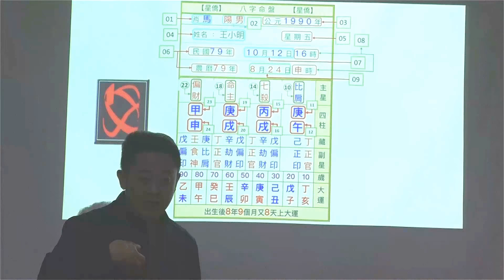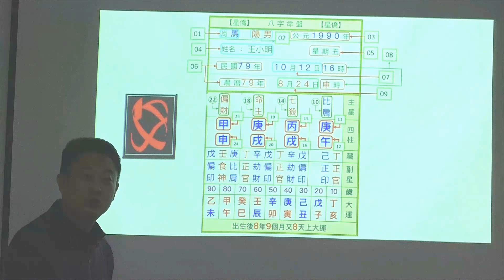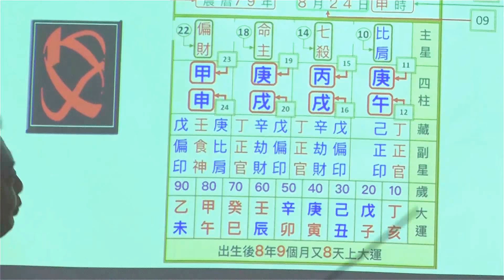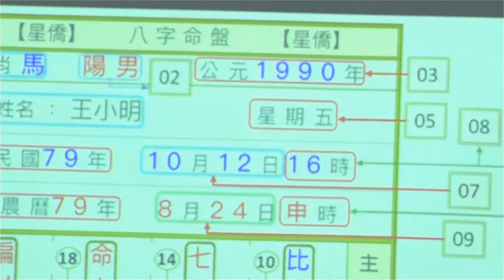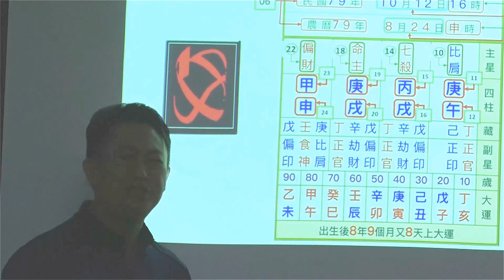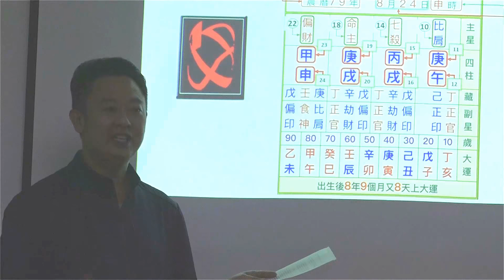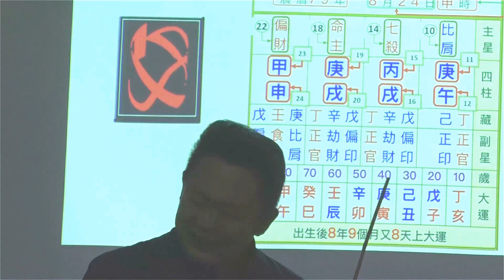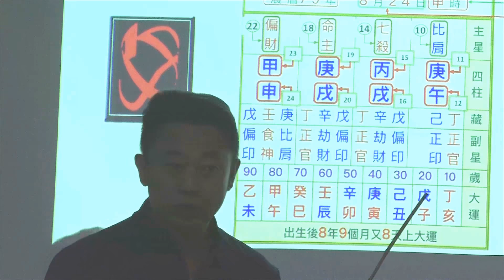看运程，不求人 25-02-2018 Seminar 03 / 07 - KX Master Neo [梁賑彏(正觉)风水命理大师)]